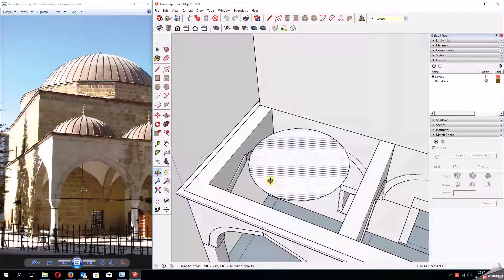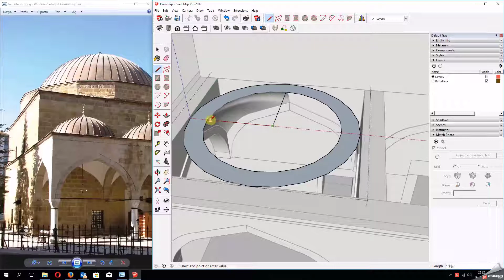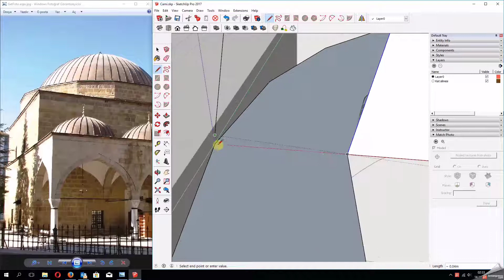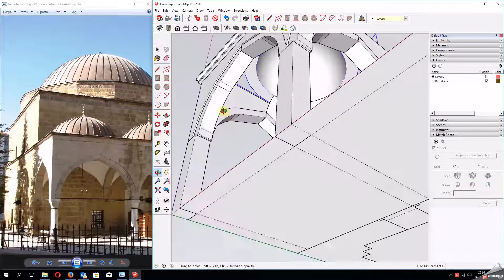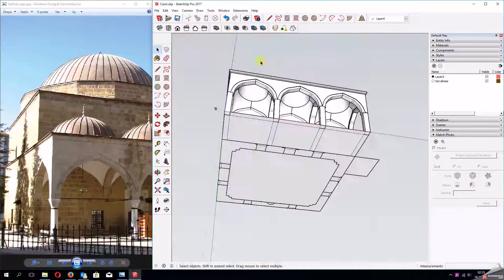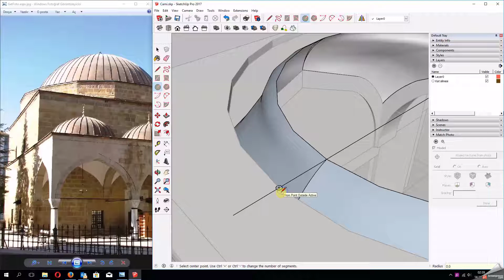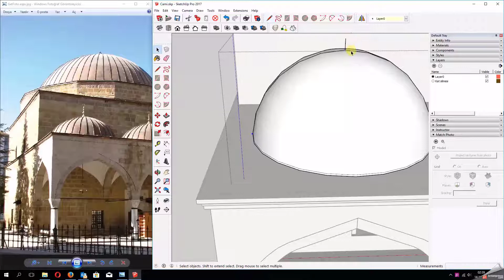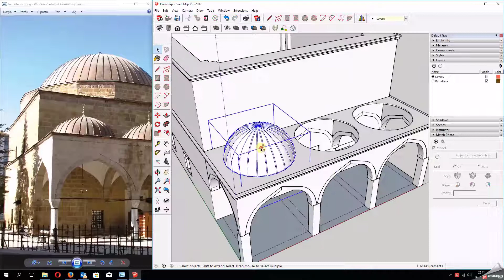Sketchup Cami Modelleme 02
Merhaba Arkadaşlar Kanalımızdaki Tüm Videolar ücretsizdir.

Kaliteli Görselleştirme için ; adresimizi ziyaret edebilirsiniz.

Sorularınız için videoların alt kısımlarındaki yorum kısımlarını veya

Facebook adreslerimizi kullanabilirsiniz.